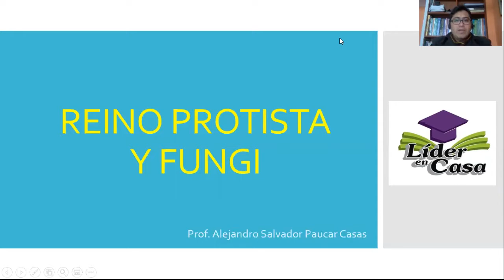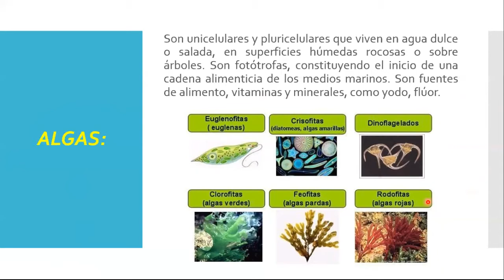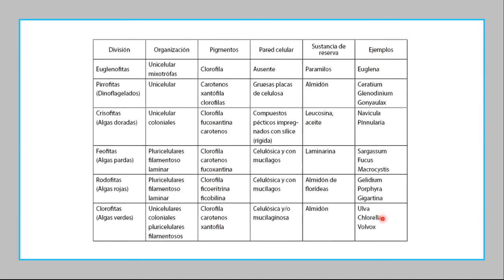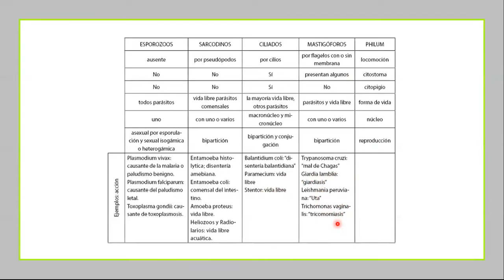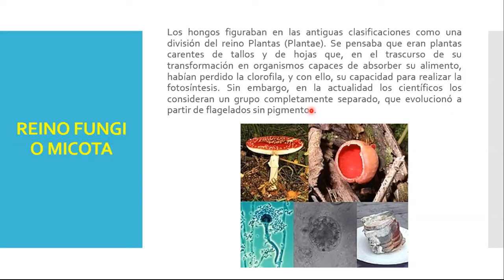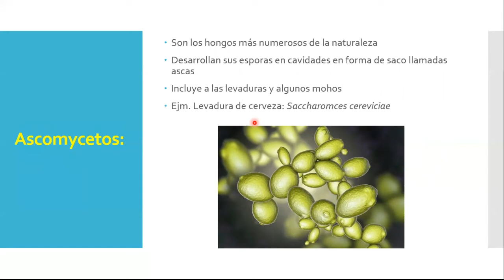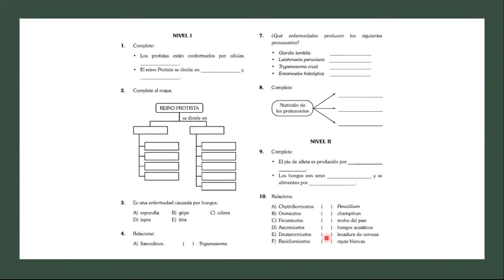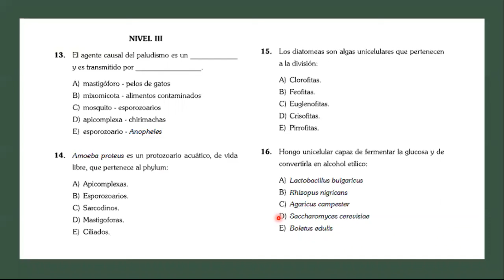REINO PROTISTA Y FUNGI - BIOLOGIA - NIVEL IV - SECUNDARIA